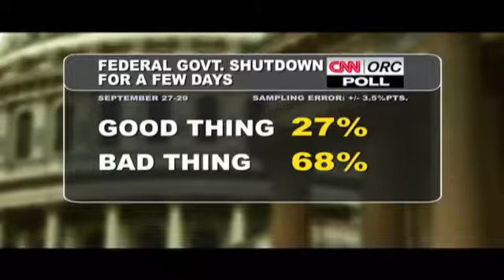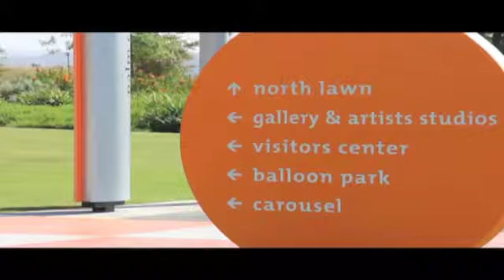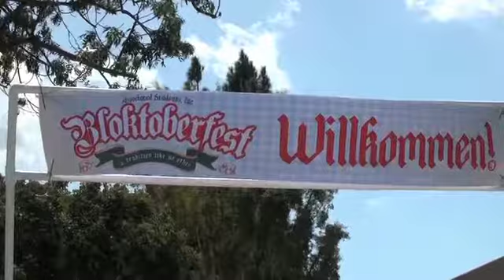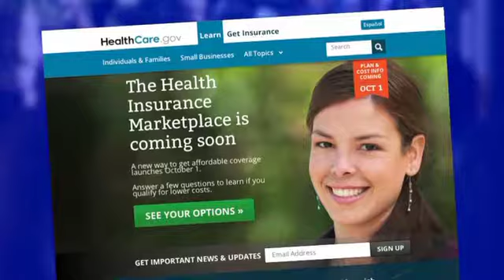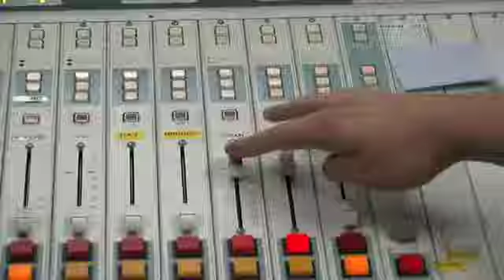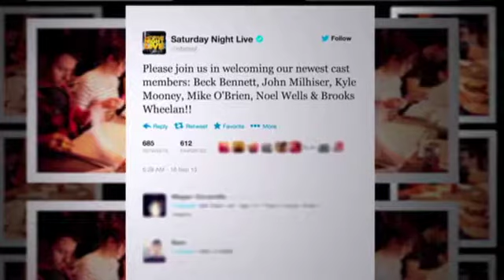OC News | 9-30-13